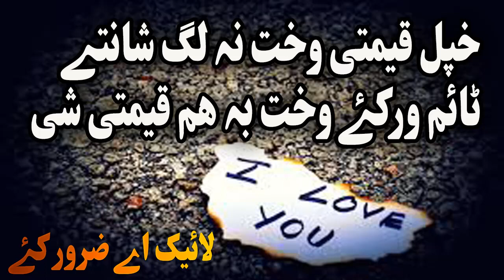Pashto bayan پشتو بیان د قیامت یو عجیبہ منظر by shaikh abu hassan ishaq swati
Asalamualikum malgaro da Pashto Bayan پشتو بیان ulama laka sheikh abu hassan ishaq swati sheikh ameenullah sheikh sardar wali sheikh abdulqahir ao sheikh abdulsalam r.h bayanono dapara zmung chanal zaroor subscribe k